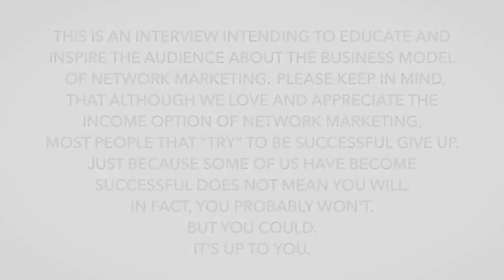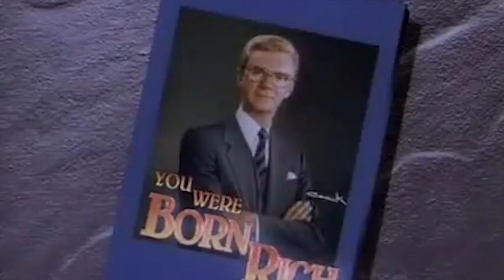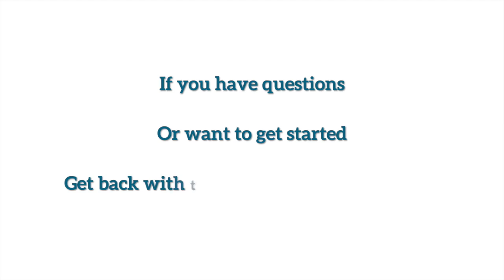Bob Proctor on Why Network Marketing 2021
If you want to learn more about Network Marketing, please watch this video as I sought out to interview Bob Proctor on what he knew about the profession.